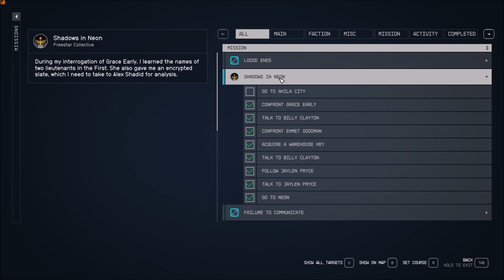Starfield: Walkthrough PT11 - Shadows In Neon - Jaylen Pryce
In part 11 of Starfield, Rev shows how to complete the Shadows in neon with Jaylen Pryce's help, in the Freestar Ranger's quest line. Rev starts a brand new game and shows his character build, he also gets his first ship with combat. Rev's walkthrough / playthrough with gameplay will have all character upgrades, ship upgrades, armor , weapons, new space ships, and all character progression.
Rev's PC :
Gigabyte X570S AORUS ELITE AX ATX AM4 Motherboard
Patriot Viper 4 Blackout 64 GB (2 x 32 GB) DDR4-3600 CL18 Memory
Montech AIR 903 BASE ATX Mid Tower Case